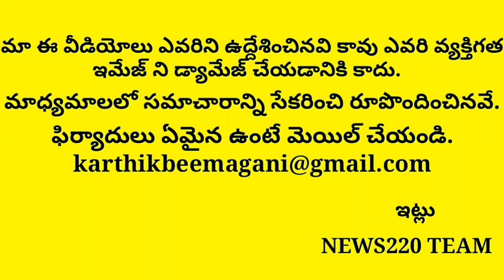చంద్రబాబు భారి దెబ్బ చూస్తే షాకే..? | Ap News | Will Jr.Ntr Joins In Ysrcp | Apcm Jagan,News220